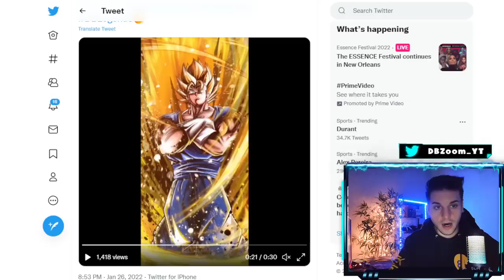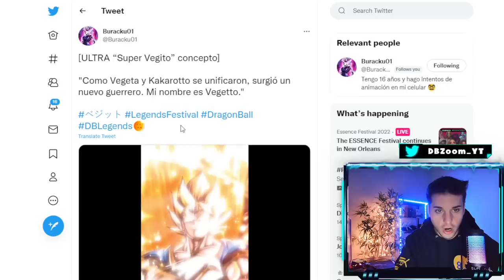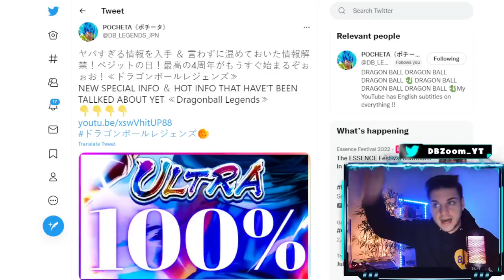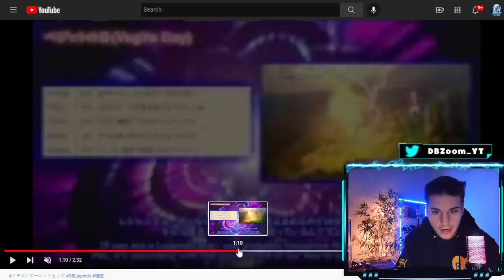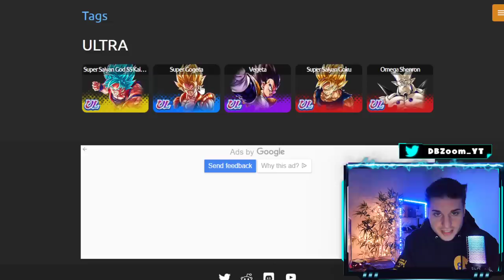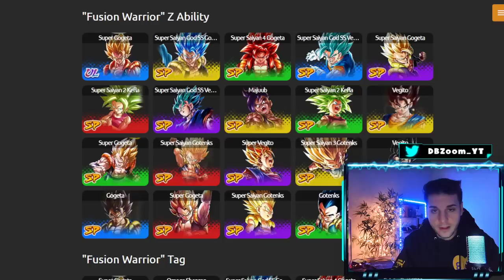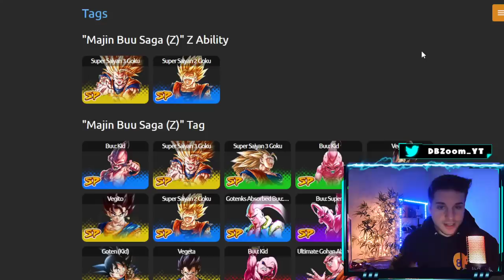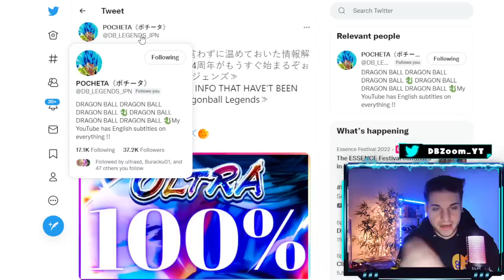ULTRA Super Vegito....??? Dragon Ball Legends